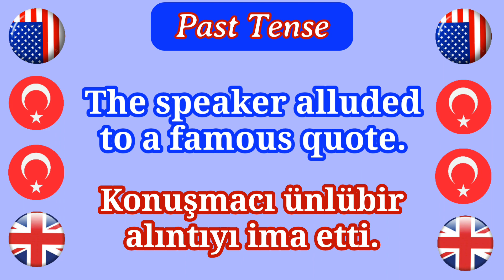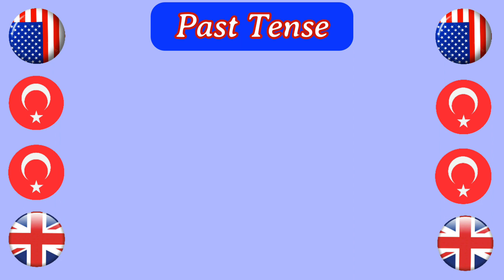learn english_turkish | past tense 2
"Learn Present Tense English to Turkish: Essential Language Guide"
"Present Tense English to Turkish: Your Ultimate Translation Guide"

"Unlock the power of present tense translation from English to Turkish with our user-friendly guide. Enhance your language skills and conquer accurate expression. 📖✨ EnglishToTurkish PresentTenseTranslation LanguageLearning TurkishGrammar"

"Master the present tense in English to Turkish translation with this comprehensive language guide. Improve your communication skills and expand your vocabulary effortlessly. 📚🌍 LanguageLearning EnglishToTurkish PresentTenseMastery BilingualSkills"